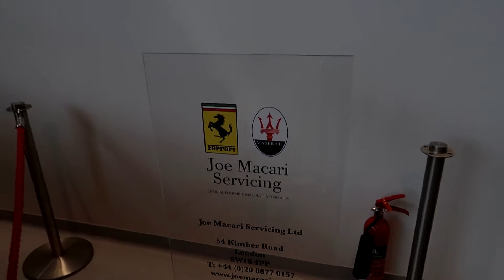Прикосновение к мечте!!!(салон дорогих и редких машин)